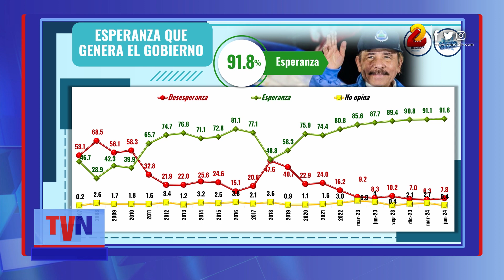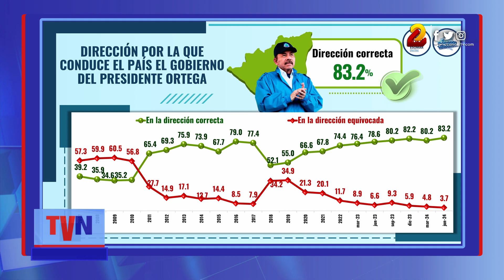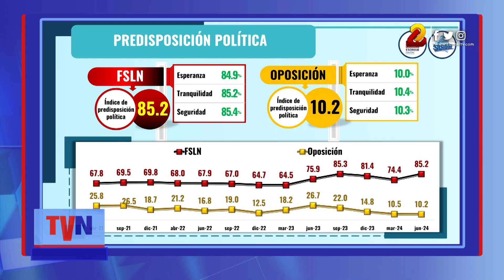Gobierno Sandinista genera esperanza al 91% de los nicas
El 91% de los nicaragüenses tiene grandes expectativas de un futuro mejor bajo el gobierno del presidente Daniel Ortega, de acuerdo a la más reciente encuesta de la firma M&R.

# encuesta#política